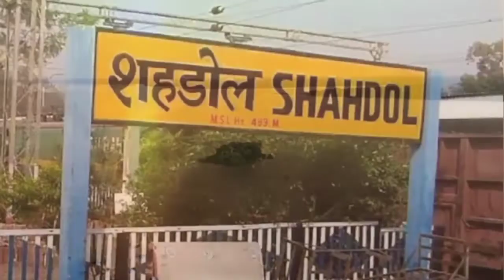मध्यप्रदेश का सबसे अलग शहर शहडोल | Shahdol District Fact | History Of Shahdol | Tourist Placse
Hi
I Am Rakholiya Akshay. Welcome to Our You Tube Channel A3 Fact.

Success In Life Follow The Channel.

Keywords

Virat Mandir Shahdol
Tourist Places Information Madhypradesh Virat Mandir
Shahdol Madhya Pradesh News
Shahdol District Fact Video
Shahdol District Tourist Placse
Shahdol District News
Shahdol District MP
History Of Shahdol District
Shahdol District News
Shahdol
Shahdol City
History Of Shahdol
Shahdol MP
Shahdol Madhypradesh
Jabalpur City
Shahdol Top tourist places
मध्यप्रदेश का सबसे अलग शहर शहडोल
शहडोल जिले की जानकारी
Shahdol Tourist Places
Shahdol fact
Shahdol history
Shahdol News
Sagar District Facts | History Of Sagar | Sagar District Tourist Places | Sagar Information
Vidisha District Facts | History Of Vidisha | Vidisha District Tourist Places | Vidisha Information
Most Amezing Fact
Interesting Facts
Fact Video
A2 Motivation
Research
Amazing Fact Video In Hindi
Amezing Fact About India
Amezing Fact The World
Motivated
Success Video
Short Video
Life Story
It's fact
Tourist places

        This video has negative impact on the original works it would actually be positive for them please note.

०  This video is for teaching purposes.
०  It is not transformative in nature.
०  We used only bits and pieces of video to

From :- Gujarat - Gir Somnath